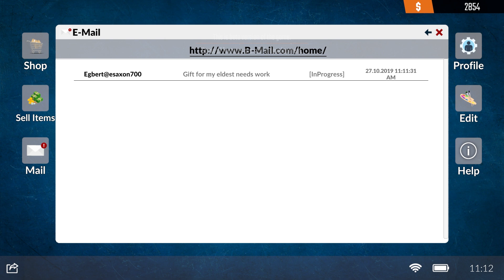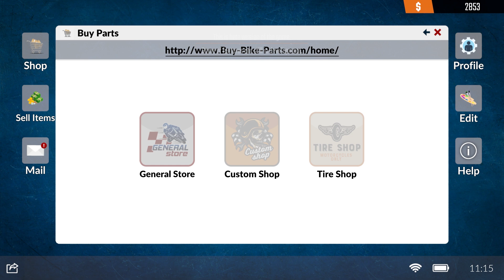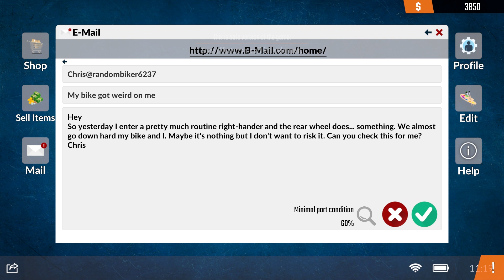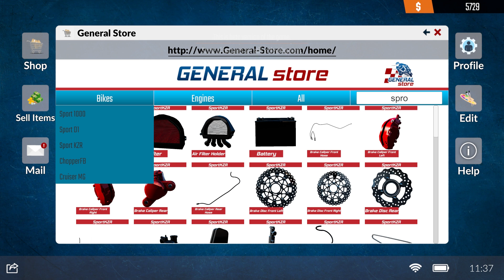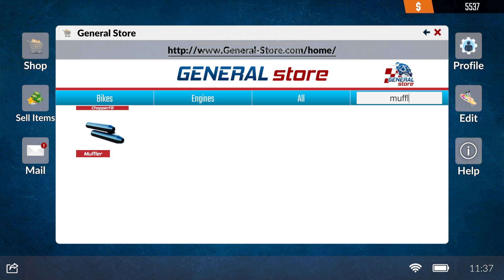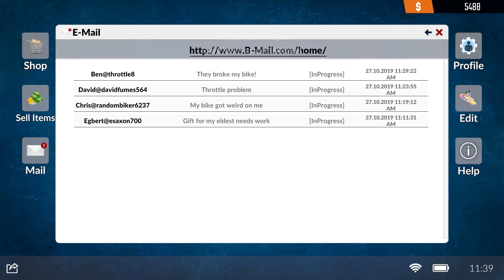BIKER GARAGE: MECHANIC SIMULATOR #2 - UM TRABALHO MUITO DIFICIL PARA ENTREGAR!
Este jogo transforma você em um mecânico de verdade. Seu objetivo principal é tornar-se o melhor mecânico possível para seus clientes. Você inicia sua aventura em uma pequena oficina caseira e cresce tornando-a uma das melhores oficinas de motocicletas do mundo.